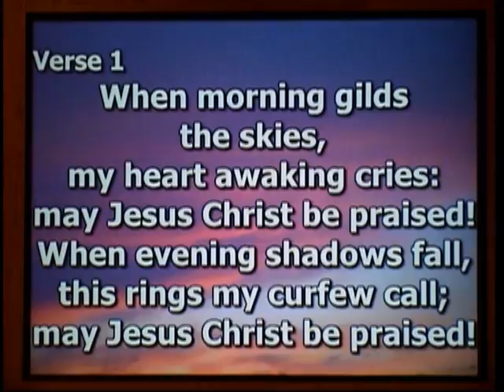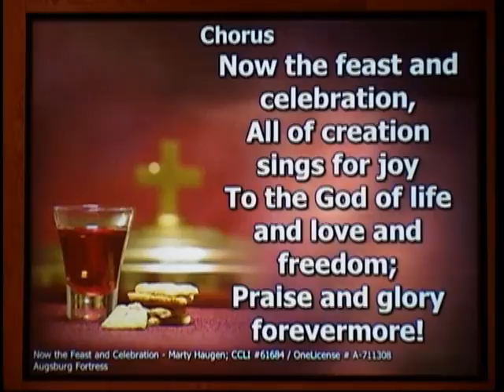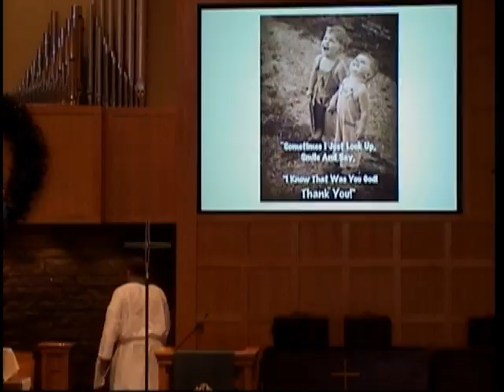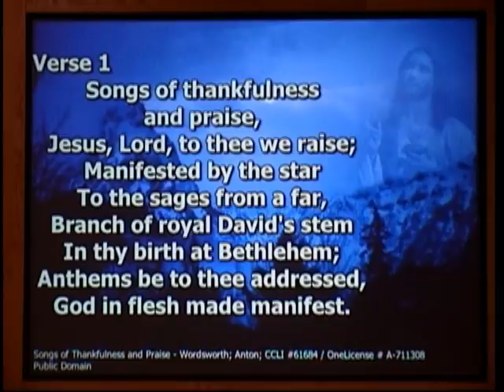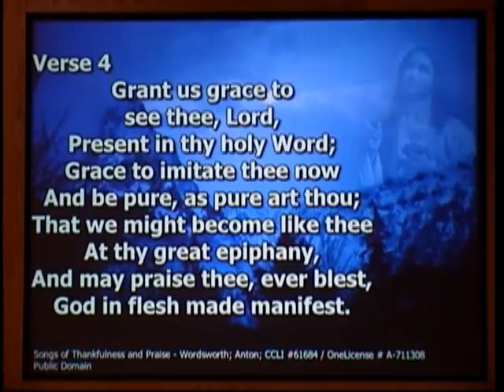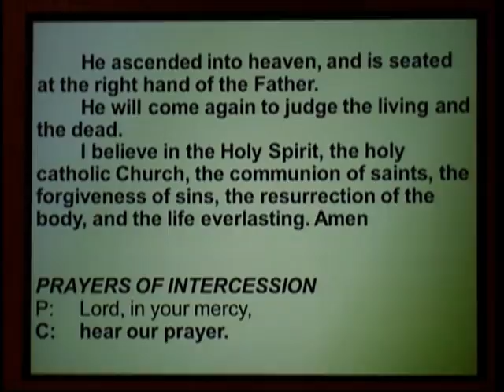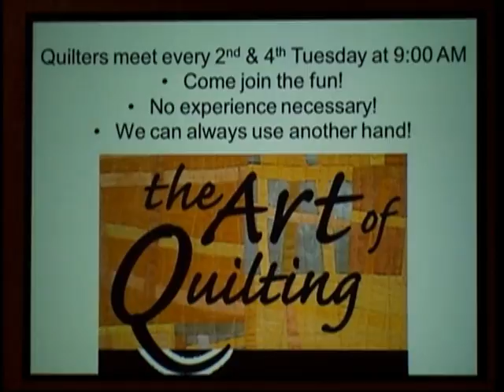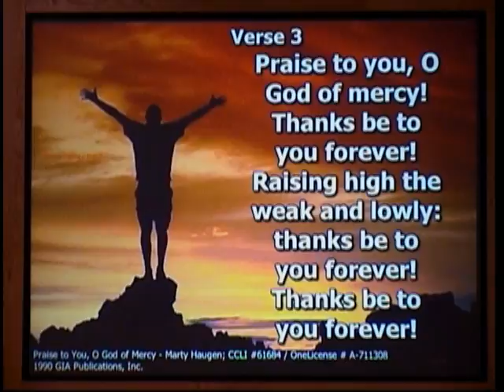American Lutheran Church of Milbank, SD - Worship Service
Worship services on January 17, 2016